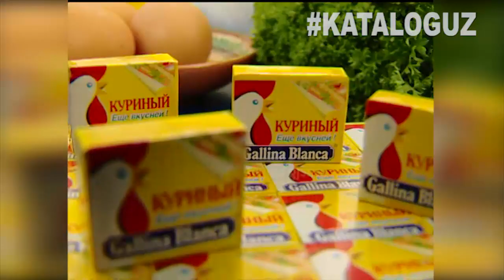Байрам гурухи Очил дастурхонда Байрам таоми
Это видео является собственностью канала “Kataloguz”